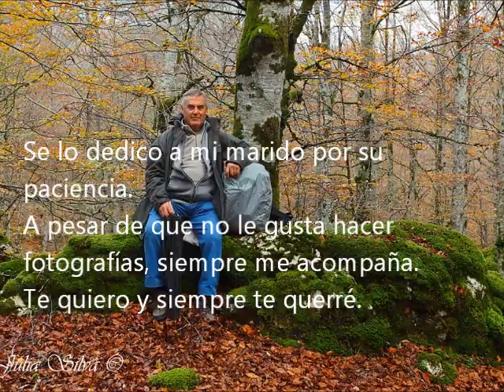Urbasa otoño 2013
El Parque Natural de Urbasa-Andía es un espacio natural protegido de la Comunidad Foral de Navarra, España, situado al norte de la merindad de Estella. Fue declarado parque natural el 27 de febrero de 1997. Tiene una extensión de 21 408 ha, que está ocupada fundamentalmente por hayas y pastos de montaña. ...